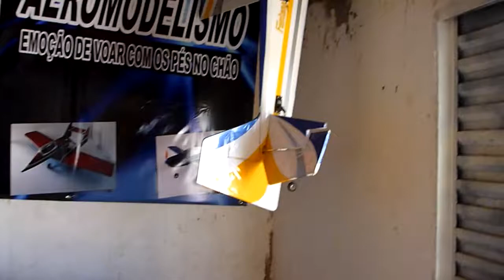Valtim testando o aviaodo do Toro.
Aeromodelismo